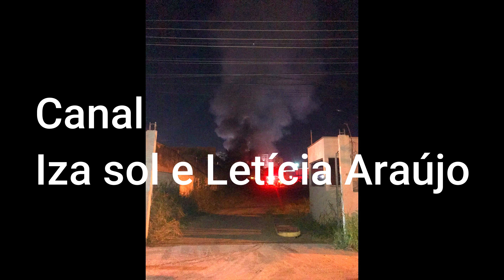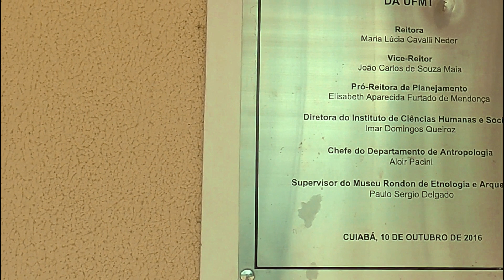Loja de decoração de festa é consumida por fogo pela segunda vez! Segunda vez! como fazer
Loja de decoração de festa é consumida por fogo pela segunda vez . Coincidencia ou muita falta de sorte . Mas vocês viram o primeiro incendio? Veja no link